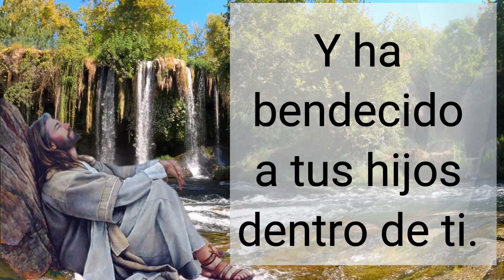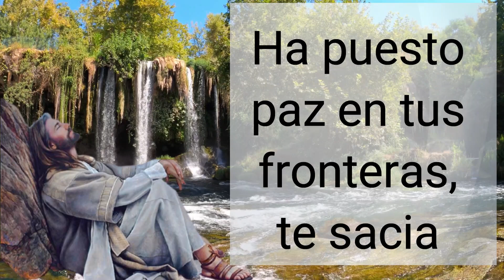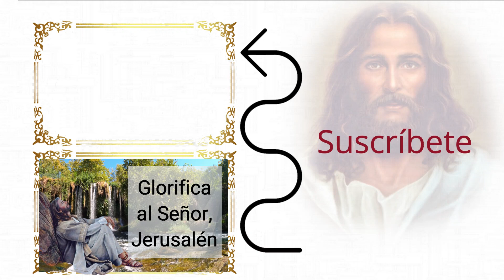🕯️ Salmo de Hoy, Octubre 29 de 2021 (Lectura del día)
R/. Glorifica al Señor, Jerusalén
Glorifica al Señor, Jerusalén;
alaba a tu Dios, Sión:
que ha reforzado los cerrojos de tus puertas,
y ha bendecido a tus hijos dentro de ti. R/.

Ha puesto paz en tus fronteras,
te sacia con flor de harina.
Él envía su mensaje a la tierra,
y su palabra corre veloz. R/.

Anuncia su palabra a Jacob,
sus decretos y mandatos a Israel;
con ninguna nación obró así,
ni les dio a conocer sus mandatos. R/.